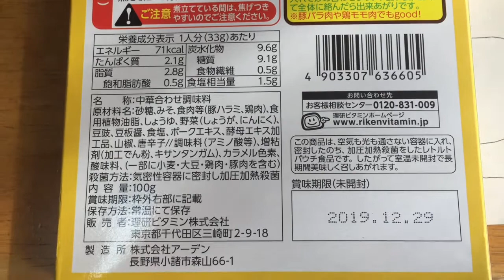COCOpanベーシック26 どて煮麻婆丼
リケンのマボちゃんで、
どて煮麻ってのを見つけたので、
ココパンのベーシック26でつくってみました。